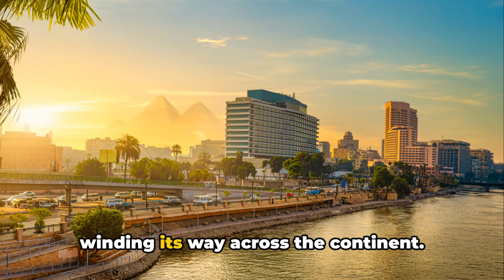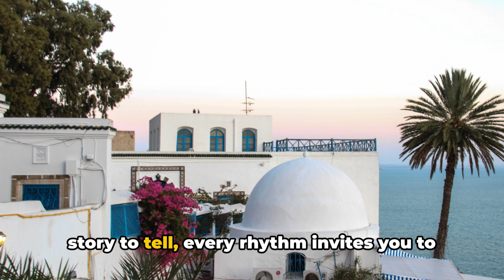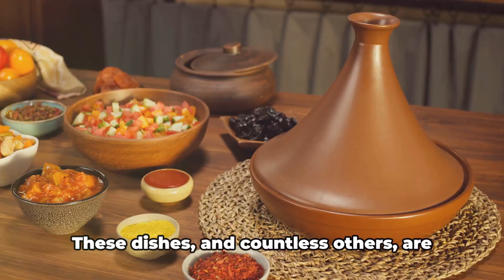Facts about Africa for Kids | Learn about the continent of Africa and African countries and animals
Dive into the vibrant world of Africa with "Exploring Africa: A Kid's Guide to the Continent, Countries, and Animals." This engaging and educational video is perfect for kids eager to learn about the second-largest continent on Earth. Africa is a land of diversity, from its vast Sahara Desert to its lush rainforests and majestic wildlife. We'll take you on a journey through various African countries, highlighting their unique cultures, languages, and landmarks. Plus, get ready to meet some of Africa's most famous residents, including lions, elephants, and giraffes, in their natural habitats. Packed with fun facts and colorful animations, this video makes learning about Africa an adventure for curious minds. Join us as we uncover the wonders of this incredible continent!